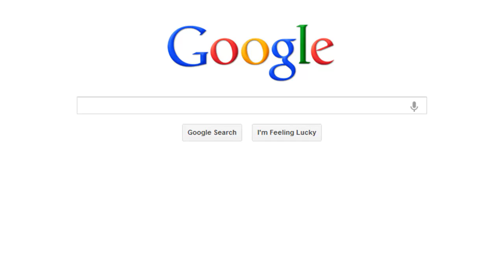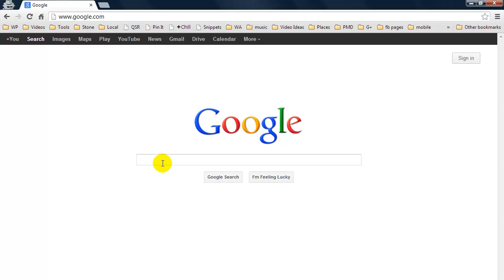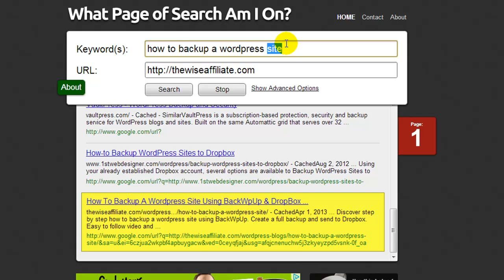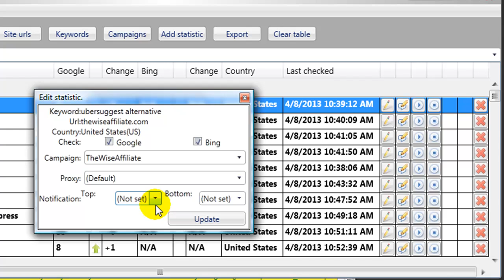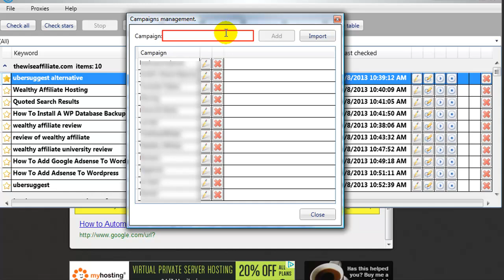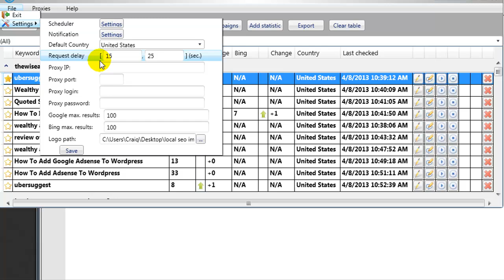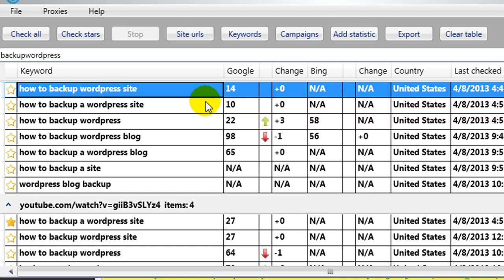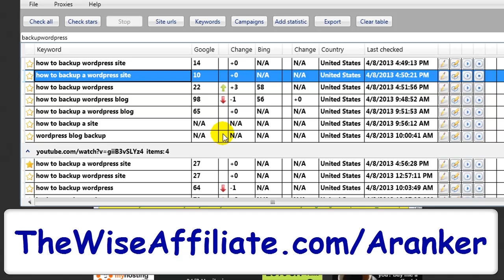How To Check Google Ranking For Keywords And Site Phrases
Learn how to check Google ranking for keyword phrases using a free method and a premium tool that I use.

The first thing I'd like to point out is many people do not realize that Google personalizes the search results if you're signed into a Google account, using your IP/location, browser history and cookies.

One option if you use Chrome is checking your site ranking using the Incognito Window. I'm not exactly sure just how Incognito this really is as Chrome is Google's own product.

Another option is visiting a site called whatpageofsearchamion.com this is great for just quickly checking where a keyword phrase ranks.

The software I use is called Accurank Tracker and you can check it out
It's perfect for me as I can check unlimited amounts of keywords and URL's to see exactly where their ranked in Google and Bing search engine.